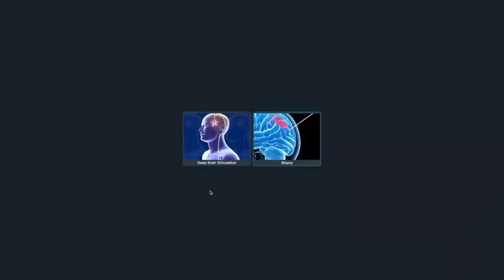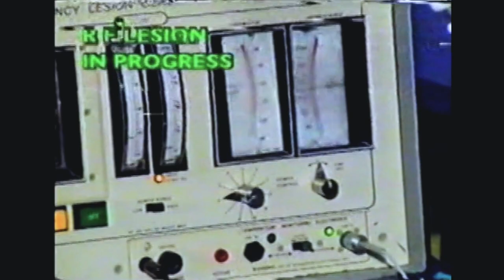3DR Stereotactic System Brains Hospital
Dr. NK Venkataramana explains how the indigenously developed 3DR Stereotactic frame helps in conducting a Stereotactic surgery precisely without damaging the surrounding areas of the brain. Click the link to view the details.